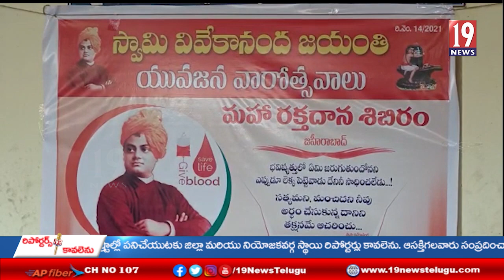శ్రీ స్వామి వివేకానంద జయంతి .. పద్మశాలి యువజనసంఘం ఆధ్వర్యం లో రక్తదాన శిబిరం - జహీరాబాద్